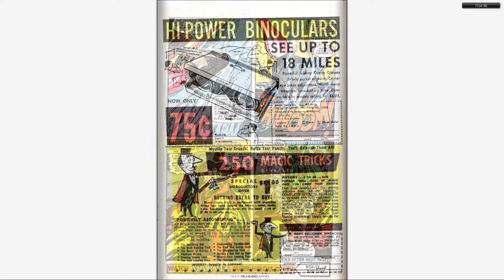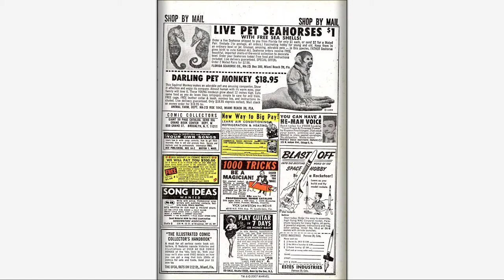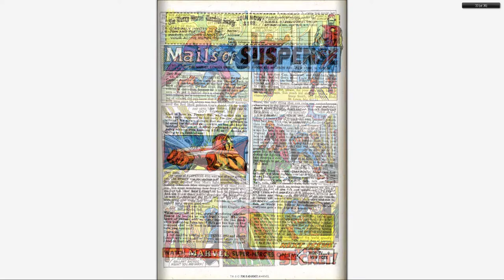196701 Tales of Suspense v1 085